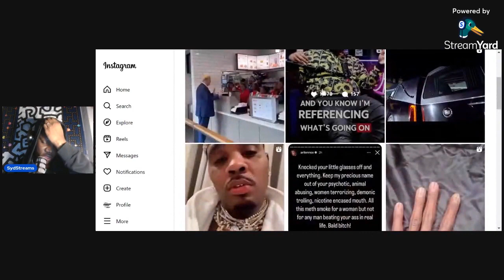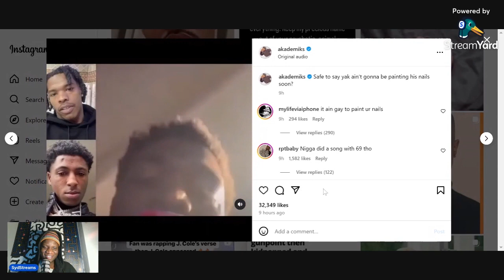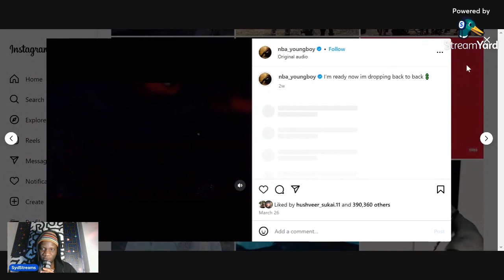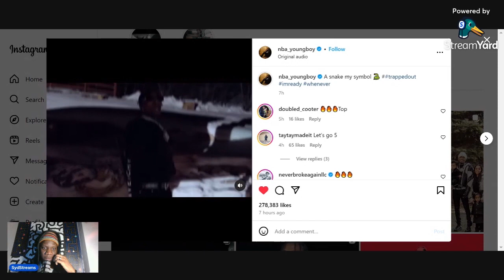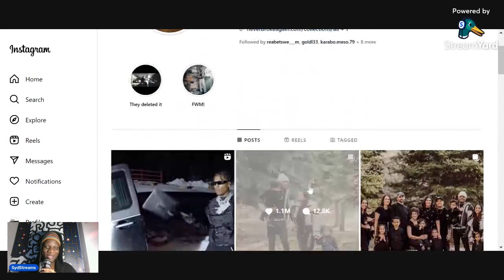Kodak Black Calls NBA YoungBoy Gay After He Paints His Nails !